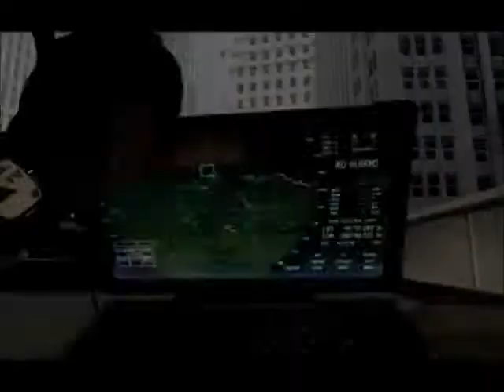The Modern Warfare Storyline - A Call Of Duty Tribute / Part Three / Segment One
"History is written by the victor." - General Shepherd

When Call of Duty 4: Modern Warfare released, it was regarded as one of the best games of the year and revolutionized not only the FPS genre, but popular culture itself. It has captured the imaginations of millions worldwide, expanded the fanbase of video games, and integrated a very, very compelling storyline that has spawned two sequels to date, both as epic, inspirational and evocative.

This video will take you into the Call of Duty Universe that explores amazing locales like Chernobyl, Afghanistan, New York, Germany, Russia and Brazil, memorable characters like "Soap" MacTavish, Captain Price, Private Ramirez, MacMillan, Ghost and countless others, and scenes only found in the hearts and minds of true affecionados.

It will take you into a deep and immersive tale of the Modern Warfare trilogy from its roots in the Vietnam War in 1978 to World War III in 2016! It represents as a tribute not only to the Call of Duty franchise, but to the developers of the games themselves and the players of those games!